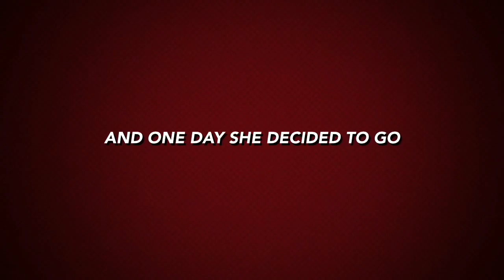Little Mermaid live in Las Vegas, 🎆 Masha in Las Vegas 5 🎆Mermaids and fish 🐟 in aquarium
Little mermaid live like Ariel from a famous fairy tale and Disney cartoon